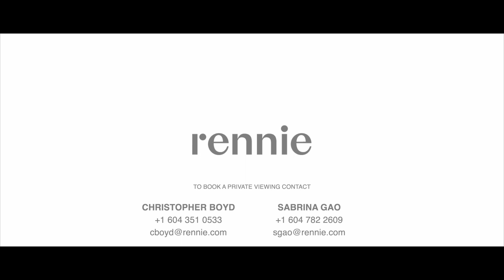Marguerite Residence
Located on an expansive corner lot in the sought-after enclave of Shaughnessy, this stately stone-clad manor exudes sophistication and modern elegance. Designed by architectural firm, Formwerks, to optimize the 8600sf layout for both privacy and entertaining. Timeless interiors by HB Design pair traditional influences with a rich contemporary material palette.

Luxuriously appointed lifestyle amenities include a state-of-the-art fitness studio, 1000-bottle wine cellar, and an indoor space that seamlessly integrates with an outdoor kitchen + lounge; the grounds also feature a stunning zero-edge pool and a verdant, landscaped garden. Complete with an exquisite laneway home, this property is sure to impress.

Christopher Boyd PREC
REALTOR / Sales Advisor

Sabrina Gao
REALTOR / Sales Advisor